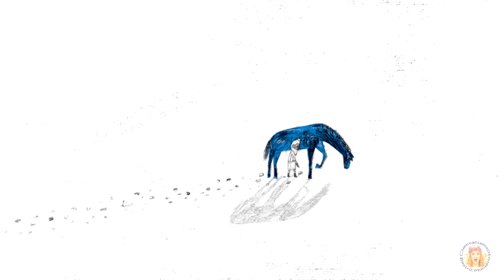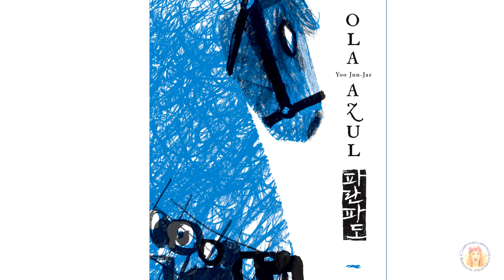OLA AZUL - Cuento coreano - CUENTACUENTOS Beatriz Montero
Una historia de guerra y paz, del bien y el mal, del valor de la amistad, y la solidaridad. OLA AZUL, escrito e ilustrado por Yoo Jun-Jae, editorial Libros del Zorro Rojo. Una madrugada nace en las cuadras de una aldea un caballo azul. El rey ordena que lo conviertan en un auténtico caballo de guerra. Ola azul, como así le llaman, gana todas las batallas hasta que un día se cruza con un niño soldado y su historia cambia por completo. Las ilustraciones del libro en blanco, negro y azul representan respectivamente la bondad, la maldad y el ideal.

Proyecto IYAGUI del Centro Cultural Coreano en colaboración con Beatriz Montero.

Beatriz Montero es escritora, youtuber y cuentacuentos. Autora de "Los secretos del cuentacuentos", 5ª edición, Editorial CCS, Madrid, un manual para aprender a contar cuentos. Coordinadora y fundadora de la Red Internacional de Cuentacuentos (RIC) International Storytelling Network. Ha contado cuentos e impartido talleres en 23 países de los cinco continentes.